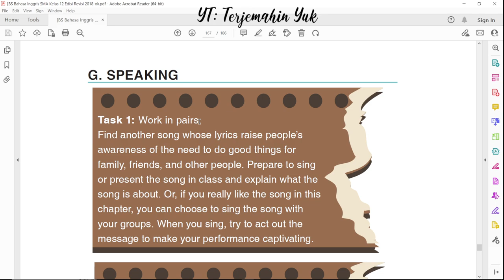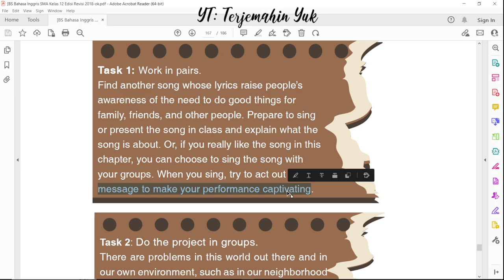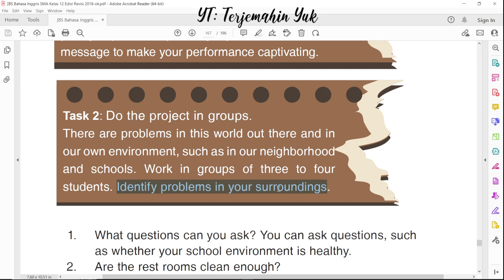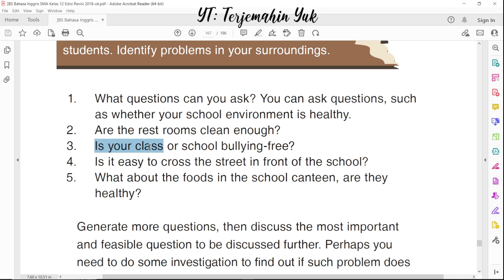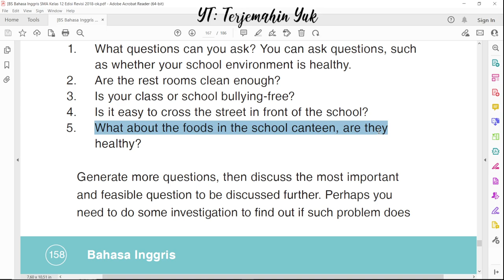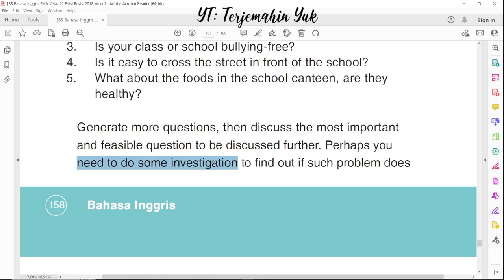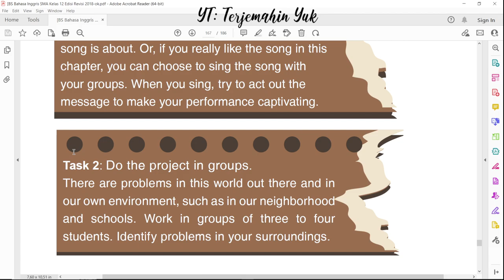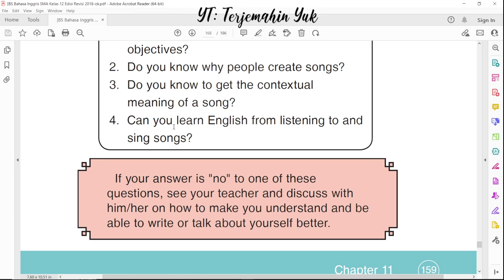Hal. 158-159 kelas 12 Terjemahan Buku Bahasa Inggris SMA Kurikulum 2013 Revisi 2018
Speaking Tugasnya mencari dan menyanyikan lagu yang kamu sukai di depan kelas.

terjemahin yuk
terjemahinyuk